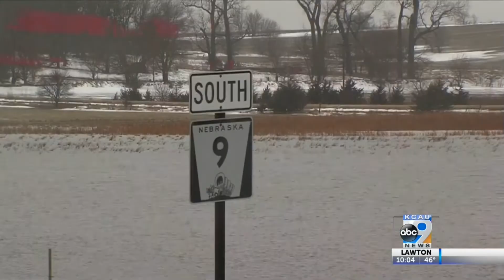Gov. Pete Ricketts on Nebraska flooding